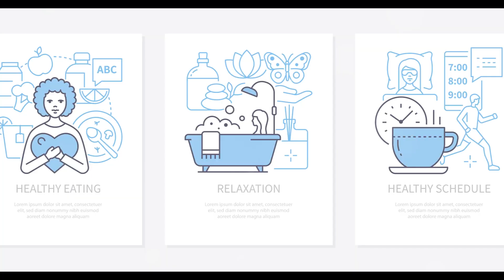10 US Cities EVERYONE is LEAVING in 2025. Get out NOW!!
10 US Cities EVERYONE is LEAVING in 2025. Get out NOW!!

Chapters
00:00 |  Introduction
00:11 |  San Francisco
00:22 |  Detroit
00:34 |  Los Angeles
00:46 |  Chicago
00:59 |  New York City
01:13 |  Houston
01:34 |  Miami
01:46 |  Atlanta
01:57 |  Philadelphia

Discover the cities grappling with significant population decline and dive into the reasons behind this phenomenon. From economic struggles and high living costs to elevated crime rates, we examine the unique challenges each city faces. Join us as we explore the critical question: Can these cities recover from their current issues and thrive once again? Watch to gain insights on urban decline and the potential future of these urban landscapes.